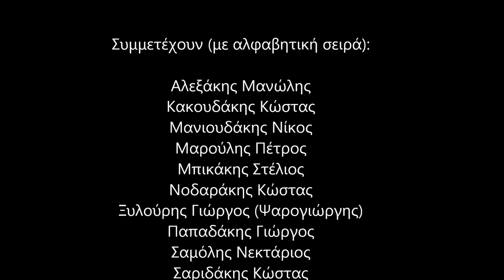ΣΤΕΛΙΟΣ ΣΤΑΜΑΤΟΓΙΑΝΝΑΚΗΣ - ΔΥΟ ΕΠΟΧΕΣ | Official Promo Spot © 2019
«Της καρδιάς κομμάτια δώδεκα, μοιρασμένα σε φίλους δώδεκα»…

ΣΤΕΛΙΟΣ ΣΤΑΜΑΤΟΓΙΑΝΝΑΚΗΣ
ΔΥΟ ΕΠΟΧΕΣ (2cd, βινύλιο)

ΣΥΜΜΕΤΕΧΟΥΝ (με αλφαβητική σειρά):

Αλεξάκης Μανώλης
Κακουδάκης Κώστας
Μανιουδάκης Νίκος
Μαρούλης Πέτρος
Μπικάκης Στέλιος
Νοδαράκης Κώστας
Ξυλούρης Γιώργος (Ψαρογιώργης)
Παπαδάκης Γιώργος
Σαμόλης Νεκτάριος
Σαριδάκης Κώστας
Τσουρδαλάκης Γιάννης
Τσουρδαλάκης Σήφης

«Δύο Εποχές» είναι ο τίτλος της νέας δισκογραφικής δουλειάς του
Στέλιου Σταματογιαννάκη,  που θα κυκλοφορήσει από το «Αεράκης, Κρητικό Μουσικό Εργαστήρι & Σείστρον».
Είναι το τέταρτο προσωπικό άλμπουμ του Στέλιου Σταματογιαννάκη μετά το «Όνειρο της ψυχής», «Στ’ ανέμου την οργή», «Στο δρόμο το δικό μου», επιπλέων και των πολλών συμμετοχών του με μουσικές του, που έχουν αγαπηθεί  και συμπεριληφθεί σε άλμπουμ των Γεράσιμου Σταματογιαννάκη και Λεωνίδα Κλάδου.

Μια μεγάλη παρέα αγαπημένων Κρητικών Καλλιτεχνών –οι δικοί του φίλοι- ενώνονται σε δώδεκα ντουέτα με τον ίδιο, καταθέτοντας ερμηνευτικά ο καθένας το δικό του ηχόχρωμα και ξεχωριστό ύφος  στις καινούργιες μουσικές του δημιουργίες.
Στο μεν πρώτο cd συμμετέχουν  φίλοι του, που έχουν συμπορευτεί  πολλά χρόνια και τους ενώνουν πολλά, στο δε δεύτερο cd συμμετέχουν νεώτεροι φίλοι του, που έχουν συμπορευτεί μουσικά λιγότερο, αλλά που πιστεύει πως άξια κατέχουν «βήμα» και «χώρο».
Χαρακτηριστικός ο συμβολισμός των εξωφύλλων με το χρυσό στάχυ της ωρίμανσης, του πολύτιμου και του αναγκαίου και της αμυγδαλιάς, ο αφυπνιστής της ζωής, το προσδοκώμενο…

Πολύτιμη και η συμβολή των μουσικών που έπαιξαν στο cd:
Κώστας Κακουδάκης, Νεκτάριος Σαμόλης, Κώστας Σαριδάκης, Νίκος Μανιουδάκης, Γιώργος Χαλκιαδάκης, Γιάννης Τσουρδαλάκης, Δημήτρης Κολιακουδάκης, Στέλιος Ηλιάκης, Αλέξανδρος Κανακάκης, Σπύρος Παπαδάκης, Ανδρέας Μπικάκης, Παναγιώτης Φώτας, Στέλιος  Μουλακάκης.
Και των ανθρώπων του στίχου:
Ηλιάννα Λυκούδη, Δέσποινα Ξερουδάκη, Στέλιος Μπικάκης,  Δέσποινα Σπαντιδάκη, Βούλα Χανιωτάκη-Μπαστάκη, Άννα Κουτσαφτάκη, Βαγγέλης Μπάρμπας (Ταξιδευτής), Γιώργος Κουτάντος.
Το θέμα των εξωφύλλων ζωγράφισε η Μαρκέλλα Μανιαδάκη.
Οι ηχογραφήσεις έγιναν στο Studio: Στέλιος Σταματογιαννάκης
Ηχοληψία- Μίξη-Mastering: Στέλιος Σταματογιαννάκης, Στέργιος Καραίσκος

«Μ’ αυτό το νέο διπλό cd, ο Στέλιος Σταματογιαννάκης επιχειρεί να επαναπροσδιορίσει το, έτσι κι αλλιώς, ισχυρό του στίγμα, ως ένας από τους σημαντικότερους  δημιουργούς της  γενιάς του στην Κρητική δισκογραφία κι εμείς νομίζουμε το πετυχαίνει.
 Εσείς;…»